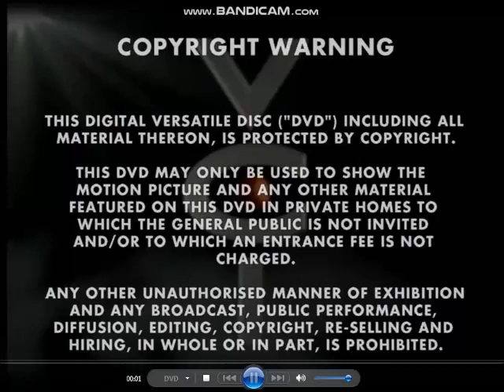DVD Opening to Thomas and Friends Percy's Chocolate Crunch UK DVD (Better Version)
This is the Better Version of Thomas and Friends Percy's Chocolate Crunch UK DVD.